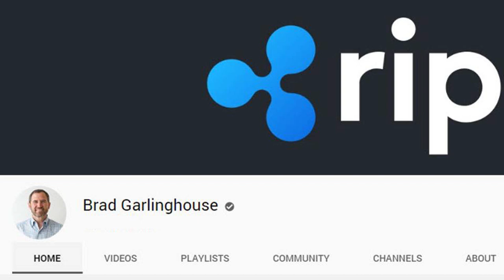Kanya Rasi Phalalu February 2020 | kameswara Sarma | Sunrise Tv Telugu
Kanya Rasi Phalalu February 2020.